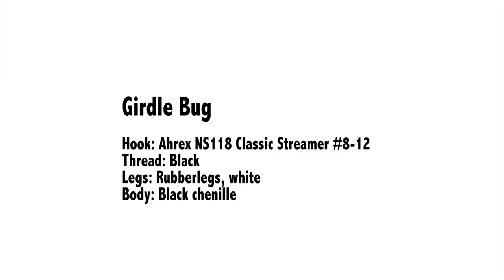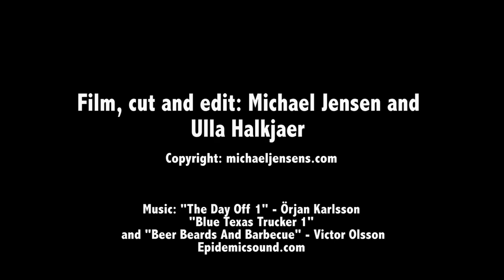Girdle Bug - classic trout fly tying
Tying SBS and underwater action on the Girdle Bug. In the box it looks like shit, but when you’ve seen it solid imbedded in the jaw of large trout often enough… well you come to like the bastard. It still isn’t beautiful but it looks efficient and killing in the way an AK-47 does.

Well I know Mister Mikhail Kalashnikov wasn’t much into fly tying, but if he had been that, he probably would have come up with something remarkably like the Girdle Bug.

Since this dude concentrated his effort on deadly hardware for the military it was up to Frank McGinnis of Anaconda, Montana to combine rubber legs and chenille in an equally killing way. Back then, in the 1930’s and ’40s, the fly was known as the McGinnis Rubber Legs. McGinnis tied the fly as an imitation of the large stoneflies nymphs, or hellgrammites, in the Big Hole.
If you want this fly to go deeper, give it some wraps of lead- og leadfree wire on the hook shank befor tying the rest of the fly :0)